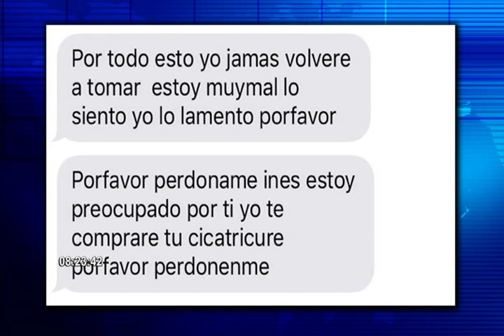Mujer denuncia por agresión a su ex pareja y lo dejan en libertad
Cada vez más mujeres denuncian a sus agresores; sin embargo, la justicia no actúa en defensa de las víctimas. Este es el caso de Inés Casas, una joven madre de familia de 24 años, que a pesar de haber denunciado en múltiples ocasiones a su agresor, ahora se encuentra en la clandestinidad porque teme que el sujeto acabe con su vida.